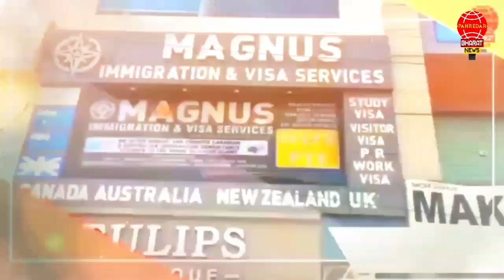ब्लॉक समिति वार्ड नं.18 से रमनदीप को मिला भरपूर समर्थन, रोहन गांव ने किया माहौल एक तरफा।